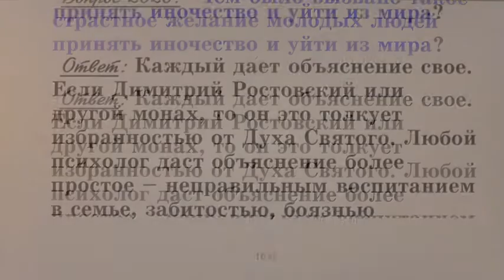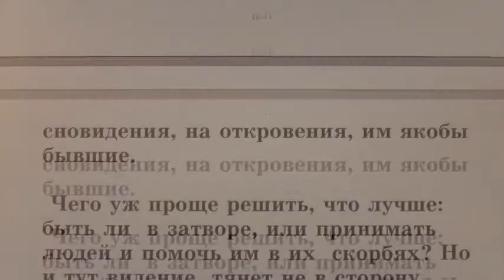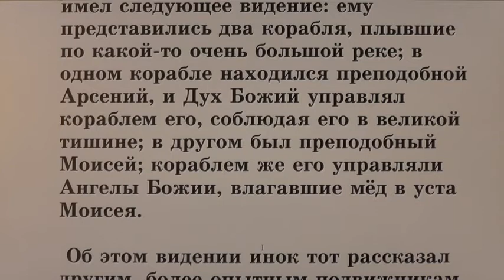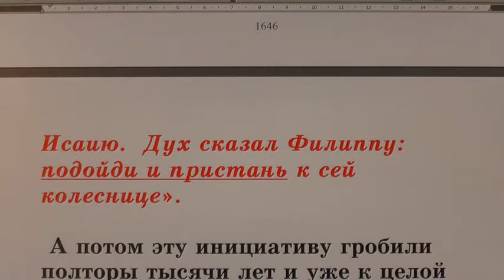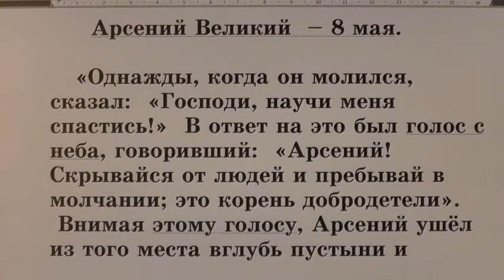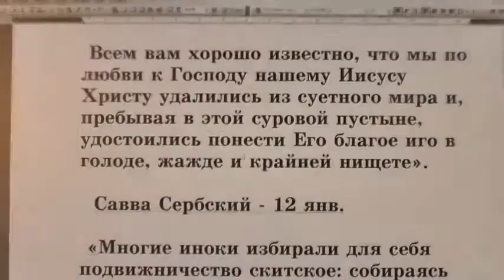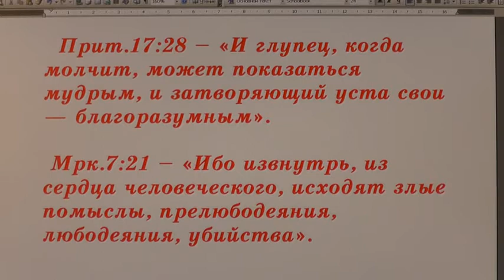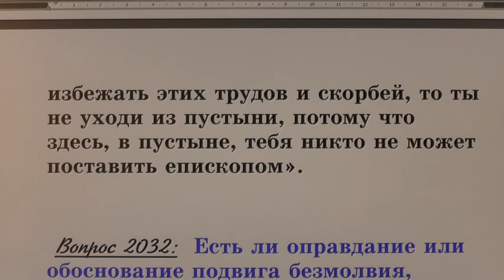№ 48. Жития святых во свете Библии. Открытым оком.